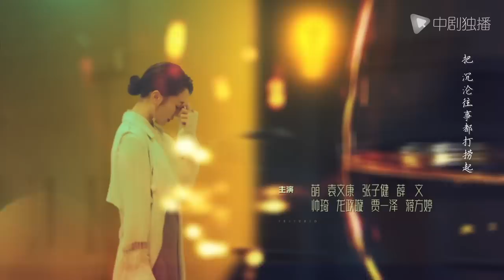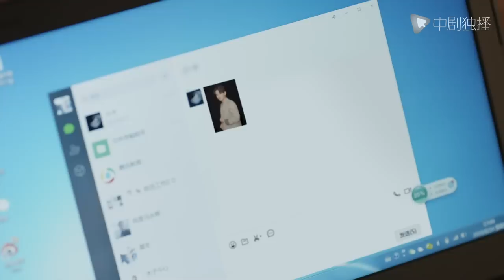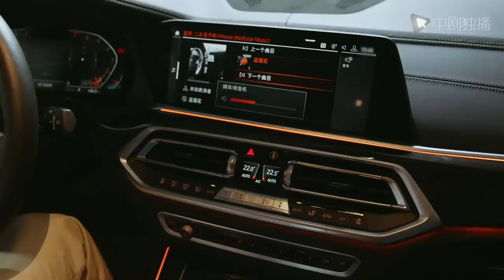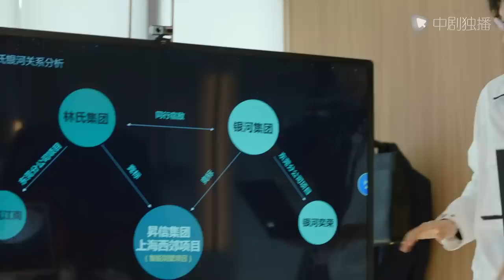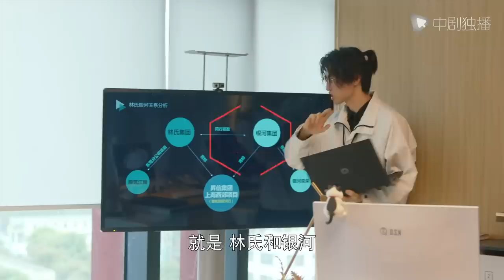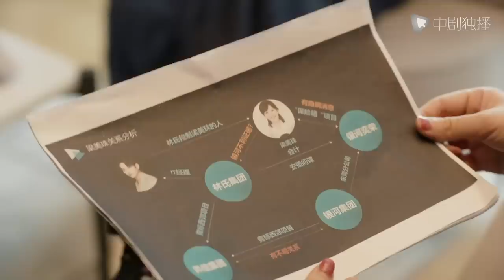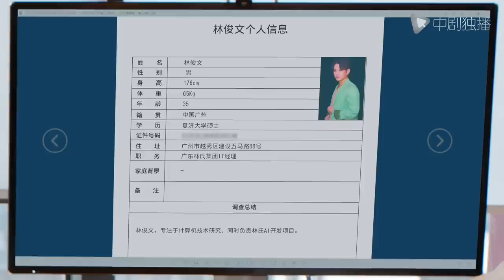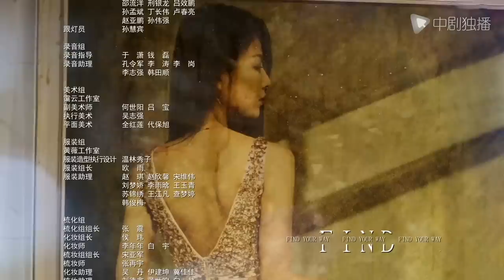简言的夏冬 12 | The Investigator 12（朱亚文、万茜、张萌、袁文康 领衔主演）